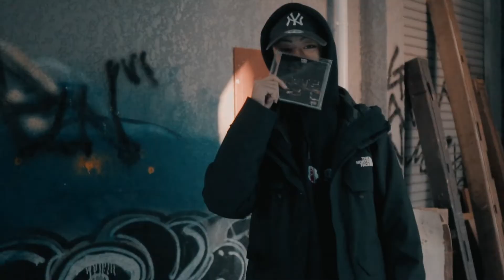DJ RYOTA MCモグラ MCリトル プレゼント企画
北海道〜ゆとり世代〜DJ RYOTA〜